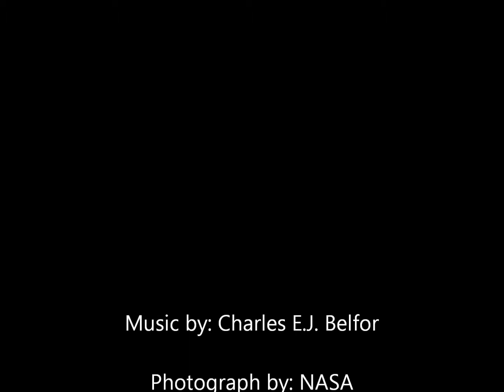[ Charles Belfor ] - Oculi Tui - Electronic Music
"Oculi Tui", ethereal, electronic music by Charles Belfor. Photograph by: NASA.